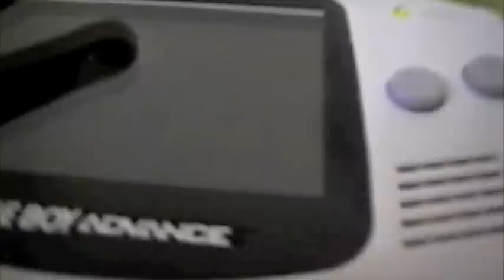Me playing my Game Boy Advance in 2002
This is me playing Warioland 4 as a young teen many years ago.